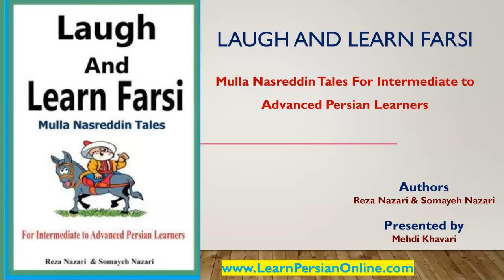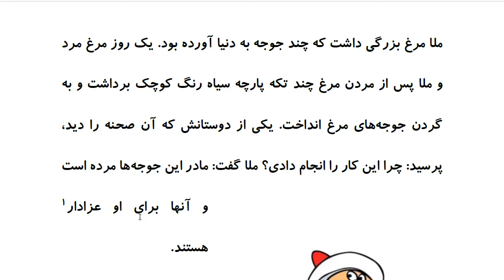Laugh and Learn Farsi: Mulla Nasreddin Tales - عزاداري جوجه ها